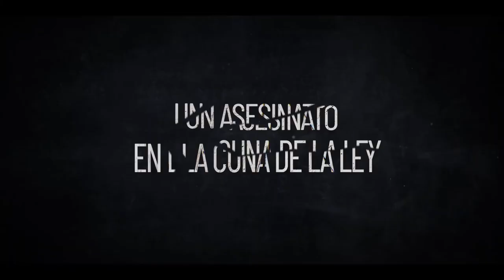Facultad de Derecho 2021 Netflix Serie Tráiler Oficial Subtitulado NUEVO ESTRENO